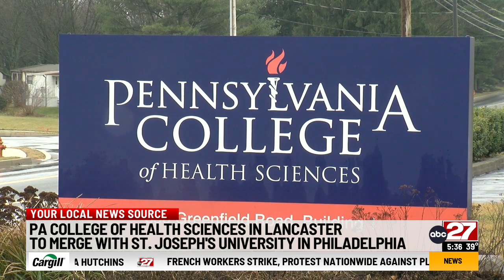2 Pennsylvania colleges to merge to help both schools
2 Pennsylvania colleges to merge to help both schools